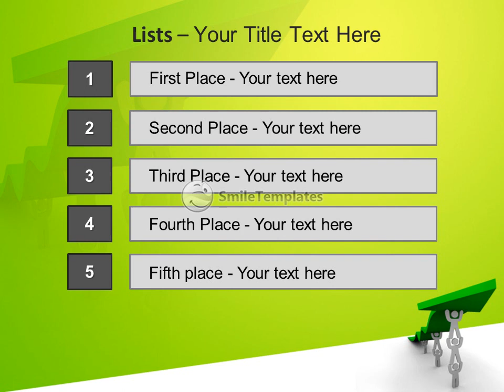Green Arrow Stairs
To download this template in PowerPoint format (.pptx) please go If you want see some related templates on these theme, please go